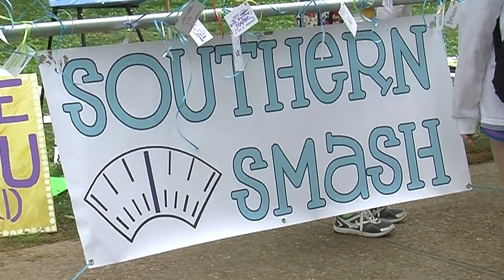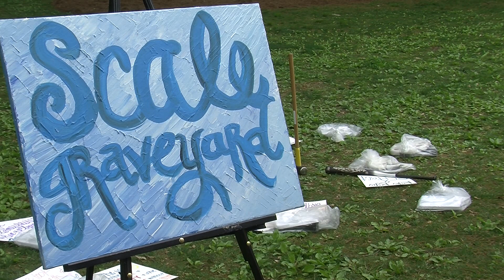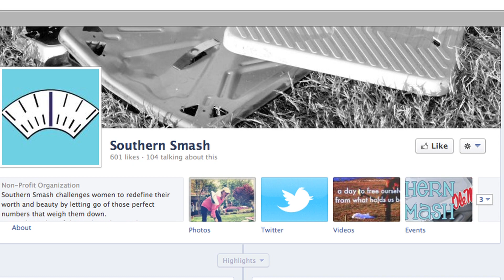Southern Smash arrives at Ole Miss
Ashley Mallet and Olivia Rearick